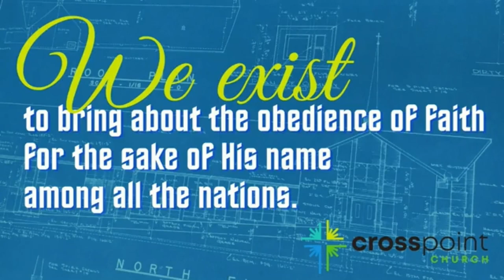August 7, 2022